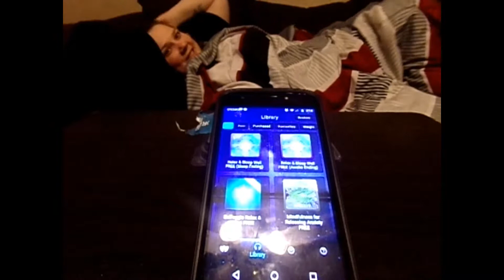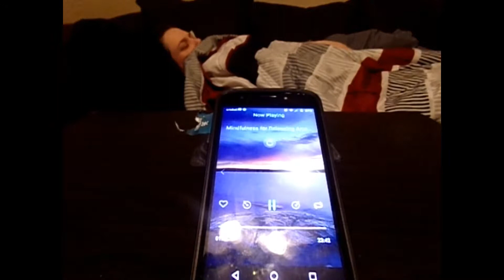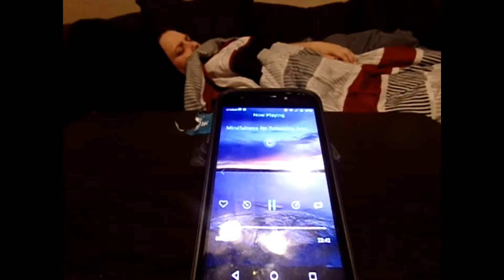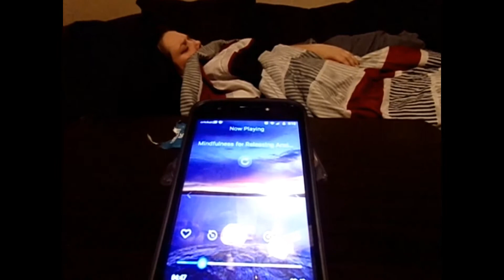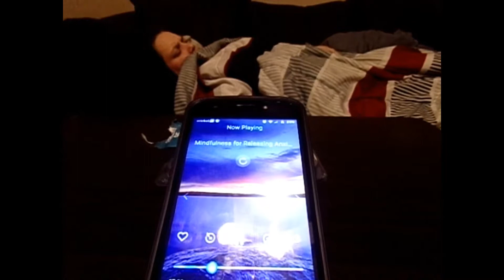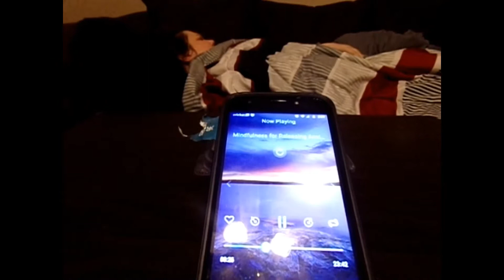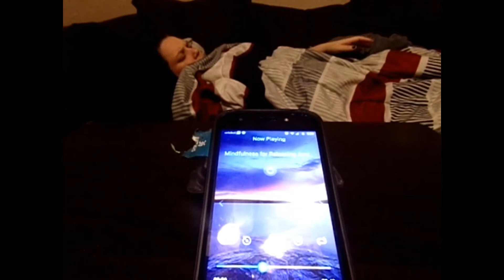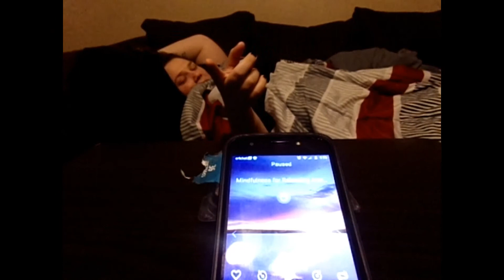Testing Relax & SleepWell Hypnosis App Part 2 (Woah/Crazy/Unexplained)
Timestamps any usual activity please thank you.